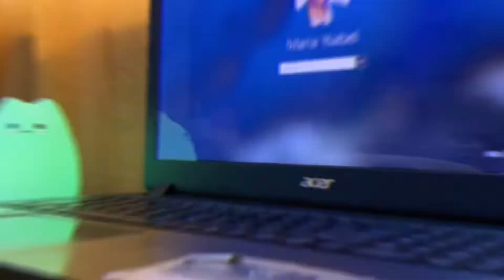Microvlog: Cleaning my Space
I’ve been finding it hard to focus on anything, so I cleaned up my space!